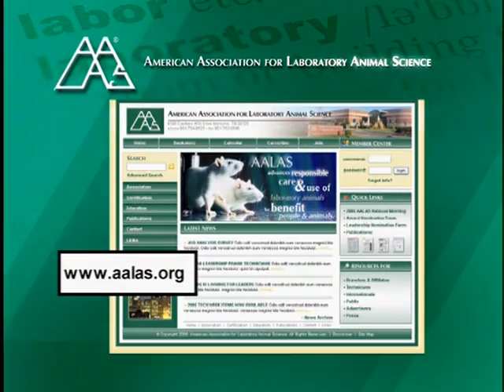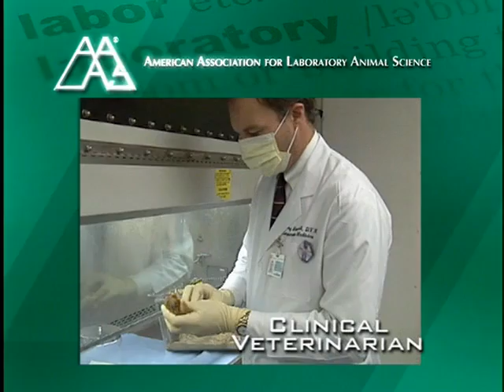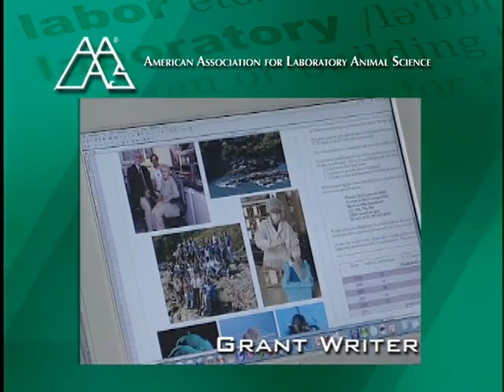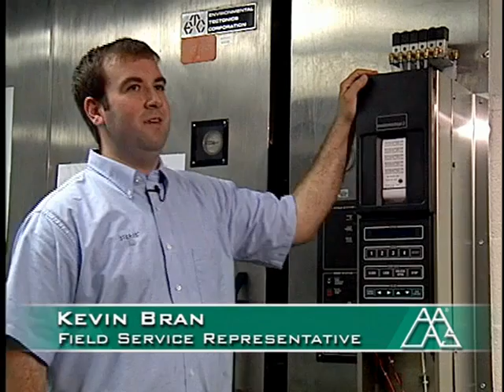Take The Challenge to Care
Interested in working with animals and advancing medical discoveries to benefit humans and animals? Learn about the vast arry of fascinating career opportunities in the field of laboratory animal science. Are you up for the challenge to care?